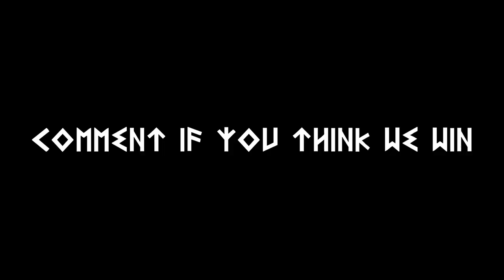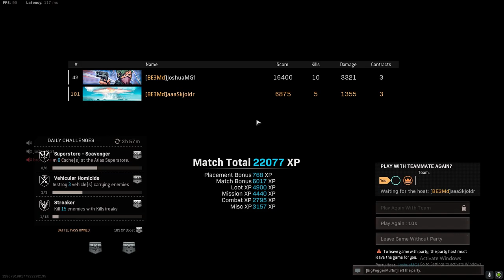New Duos Kill Record With Josh!!! 1 to 1 Kills to Total Players in Lobby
Yeah we did that certified WR by Guinness